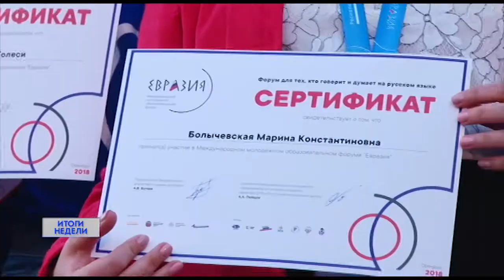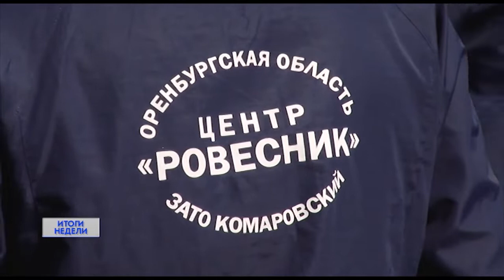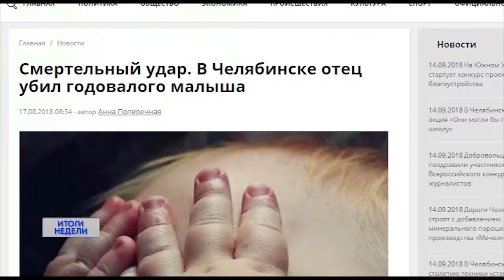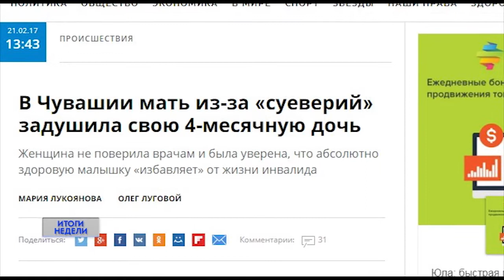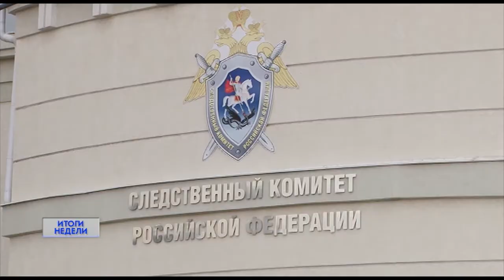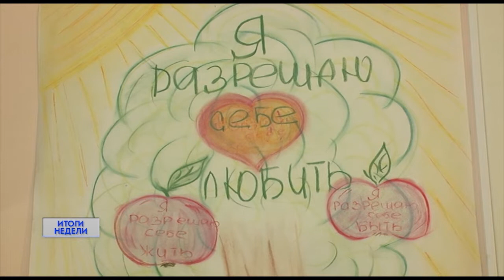Итоги недели 16.09.18